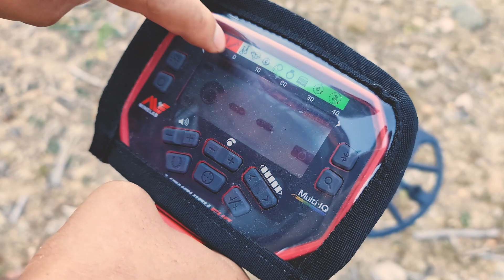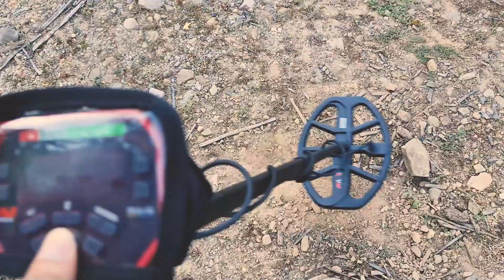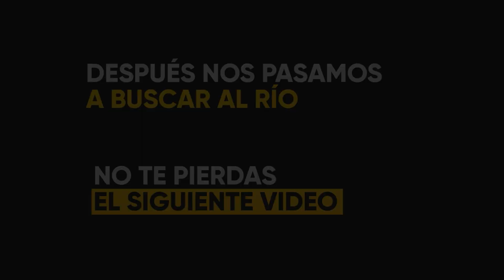Esto es lo que pasa cuando sales con un detector metales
Una emocionante aventura de búsqueda de oro en un río. Armado con un detector de metales multifrecuencia, exploramos este sector en busca de pepitas de oro. ¿Qué tesoros ocultos nos revelará el río?

Descubre con nosotros cómo un detector de metales puede desentrañar los secretos de la naturaleza y revelar tesoros que han permanecido ocultos durante años.